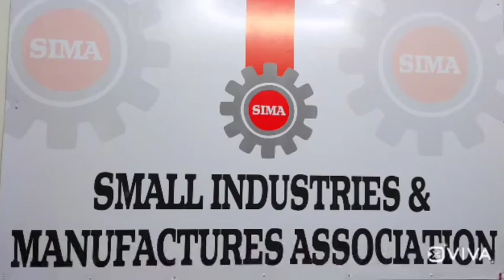Newyear Happy New Year 2021 -Shailendra Shrivastava (Director SIMA)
A new year is like a blank book; the pen is in your hands. It is your chance to write a beautiful story for yourself. Happy New Year!